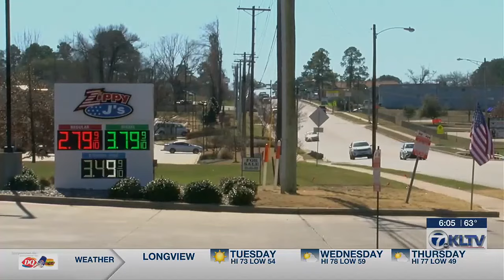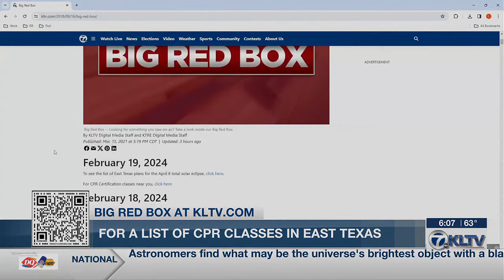Hallsville man saved by gas station workers who performed CPR during cardiac arrest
Bruce Bartlett has stopped many times at Zippy J’s in Longview during his work as an Uber driver. But when he made his routine stop two weeks ago, he did not know the workers would save his life. “I’m just glad we were able to save him, he scared us,” said Zippy’s manager Brandi Sprague.